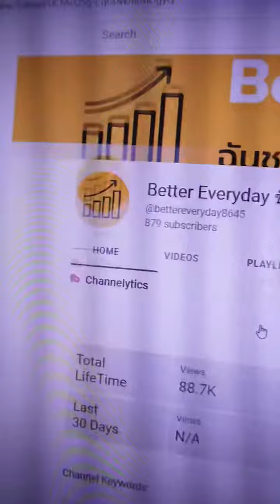มาแชร์สิ่งที่ผมทำแล้ว ล้มเหลว ในปี 2022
สิ่งที่ทำแล้ว ล้มเหลว ในปี 2022